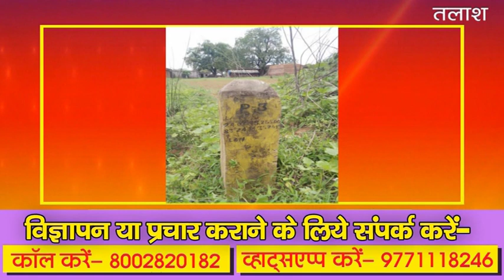Dhurki News Today Garhwa । धुरकी के खुटिया डोलोमाइट एवं चुना पत्थर खदान पर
dhurki garhwa news , breaking news dhurki garhwa , dhurki , dhurki aaj ka news ,